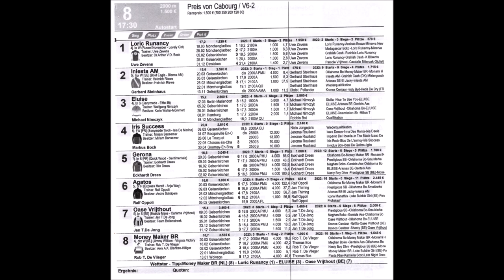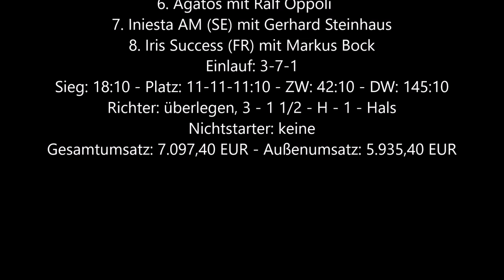Gelsenkirchen * GelsenTrabPark * Sieger des 8. Rennen ELUISE mit Michael Nimczyk * 06.04.2023